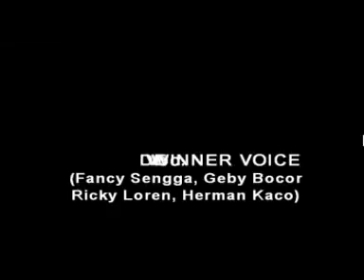ANA EDA. The Winer voice. Lagu Daerah Ende Lio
Slamat berjumpa kembali lewat alunan tembang daerah Ende Lio. Semoga semuanya terhibur. Tak lupa ucapan terima kasih buat manajer The Winner voice (Om Ludger S.) Yg sudah mengijinkan lagu lagu dari The Winer voice tuk di publikasikan. Salam sukses buat semuanya semoga terhibur